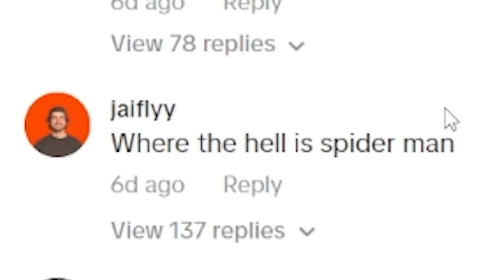Lizard People Memes...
Follow Kris Here! 👉 @kallmekris

Edited by: @thelonelyhawk & @OOF_ItsAndy